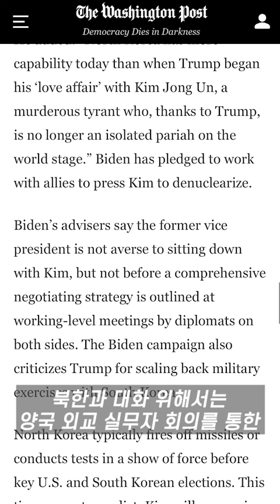(ENG·中文) 미국 대선 ‘트럼프 vs 바이든’ 남북관계에 더 유리한 후보는?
코앞으로 다가온 2020 미국 대통령 선거.
트럼프 대통령의 재선 혹은 바이든 민주당 후보의 당선 시, 대북정책 기조를 외신의 시각에서 파헤쳐봤습니다!

프로듀서 김지혜 / 편집·CG 이현지 / 크리에이터 신재은